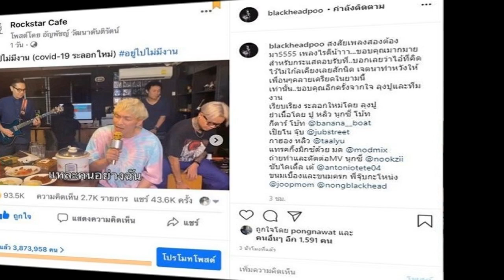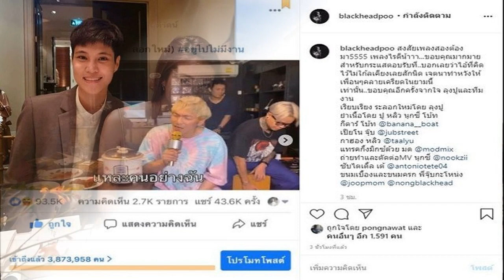อ๋อม สกาวใจ โพสต์ซึ้งวันครบรอบ 7 ปี ยก เอ เป็นสามีที่ดีที่สุดในโลก